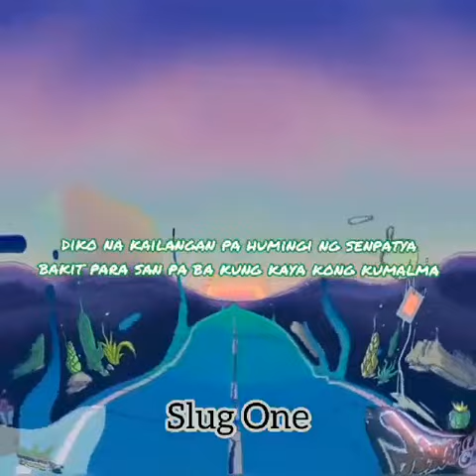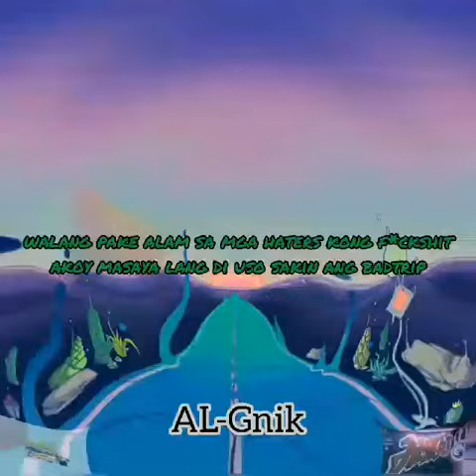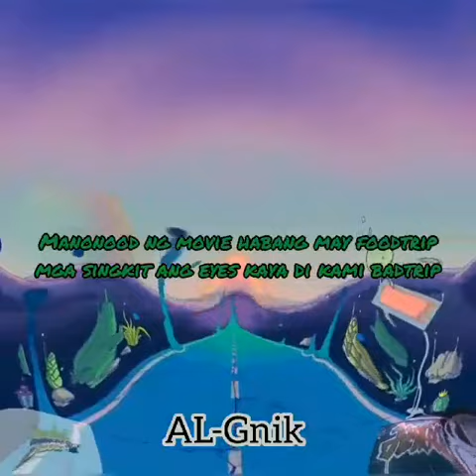CHILLAX_ AL-GNIK x SLUG_ONE